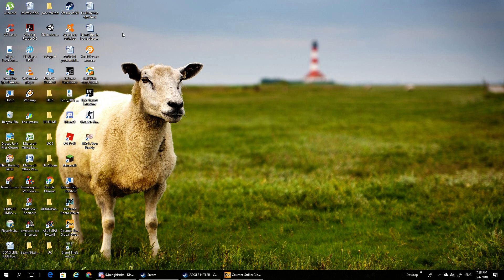Counter-strike Global Offensive | cu Alex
GPU: GeForce GTX 1050 Ti
CPU: Intel(R) Core(TM) i5 CPU         660  @ 3.33GHz
Memory: 8 GB RAM (7.87 GB RAM usable)
Current resolution: 1920 x 1080, 60Hz
Operating system: Microsoft Windows 10 Pro